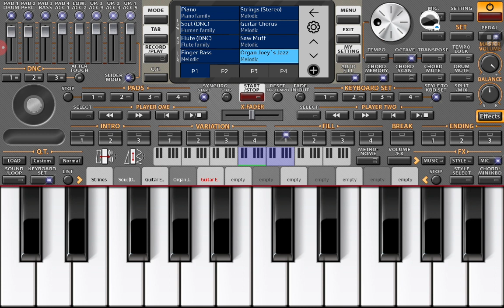[C] Gun the game theme song in a way remake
I don't know I was just you know making a random song